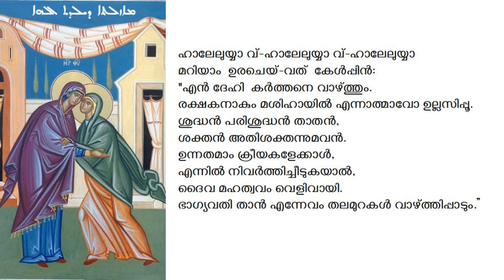Mariyam Uracheyvathu Kelppin - മറിയാം ഉരചെയ്-വത് കേൾപ്പിൻ: